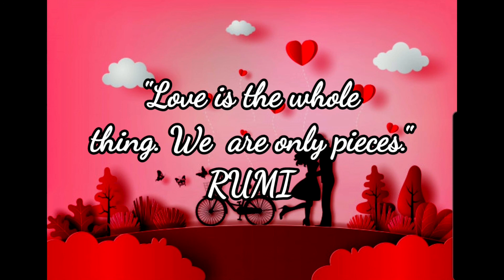YOU'RE BEAUTIFUL James Blunt (Lyrics) Cover Felix Irwan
You're Beautiful - James Blunt ( Lyrics )
Felix Irwan Cover

Thank You for listening to this song ❤